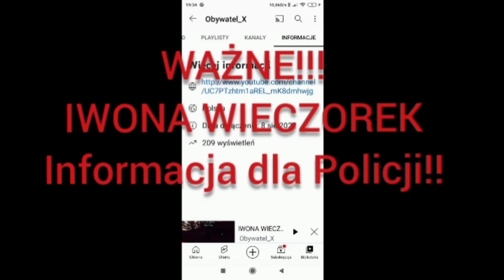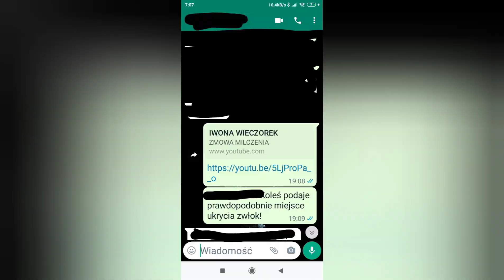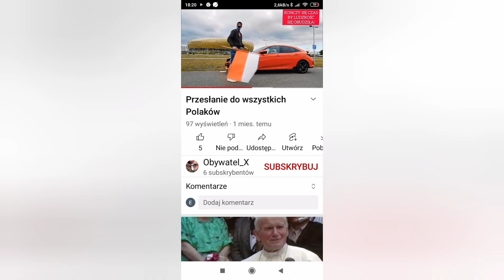IWONA WIECZOREK. Ważne!!! Informacja dla Policji!!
Szanowni Państwo!
Dnia 10 września 2022 roku, w okolicach godziny 18-19, na YouTube, na kanale Obywatel_X, pojawił się makabryczny film IWONA WIECZOREK. ZMOWA MILCZENIA, dotyczący zaginionej 17 lipca 2010 roku dziewczyny.
Mężczyzna, zakładam, że mieszkaniec Gdańska lub okolic, podaje prawdopodobne miejsce ukrycia zwłok Iwony Wieczorek.
Niestety, nie zdążyłam ściągnąć filmiku, który po chwili został usunięty. Udało mi się, natomiast zrobić zrzuty zdjęć pojedynczych kadrów z tego filmiku, jak też i z innych filmów autora tego kanału.
Nadmienię, iż kilka innych osób zarejestrowało w sieci ten film.
Co było na filmie?
Film utrzymany był w psychodelicznej tonacji, z bardzo nieprzyjemnym dźwiękiem w podkładzie. Rozpoczynało go ujęcie na wejście 63 na plażę w Jelitkowie w Gdańsku. Filmowany był okoliczny las i jakiś teren za siatką. Po kilku sekundach pojawia się sylwetka mężczyzny, która pisze na ziemi słowo NIE.
W tym samym momencie u dołu ekranu pojawia się szerokość geograficzna: 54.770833,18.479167
Kolejne sceny ukazują studzienkę z uszkodzonym okrągłym betonowym włazem, wiekiem, deklem. W następnych kadrach mężczyzna wyjmuje z pudełka damskie buty, przypominające buty zaginionej.
Film kończy się serią zdjęć Iwony i jej rodziny.

Uważam, że być może mężczyzna podał współrzędne miejsca ukrycia ciała. A napisane przez niego NIE, wskazuje, by nie szukać go w Gdańsku.
Jeśli film nie jest wskazaniem ukrycia ciała, to być może jest próbą szantażu świadków lub prowokacją, co moim zdaniem należy niezwłocznie ustalić!
Edit
Uwaga! Dn. 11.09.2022 człowiek, który dzień wcześniej wstawił film o Iwonie na swój kanał i który usunął go po kilkudziesięciu minutach, zastępuje go, podobnym, ale już innym, zmienionym materiałem. Film ma nowy tytuł i w niczym nie nawiązuje do sprawy. Nie ma współrzędnych, ani zdjęć zaginionej i jej rodziny.
Dn. 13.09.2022 mężczyzna dodaje na na szybko na konto 4 kolejne filmiki.
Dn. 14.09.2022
Mężczyzna zmienia nazwę kanału na Kynodontas a także usuwa wcześniejsze filmy,  umożliwiające jego identyfikację, te których pojedyncze kadry wykorzystałam w nagraniu.
Edit
Otrzymuję groźby od nieznanych mi osób.
Edit
Kynodontas zmienia w informacjach kraj. z Polski na Rumunię, następnie z Rumuni na Maroko.
Edit
Kynodontas kasuje część filmów na swoim kanale, a także zamyka sekcję komentarzy.
Edit
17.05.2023r. na kanale są już tylko trzy filmy.